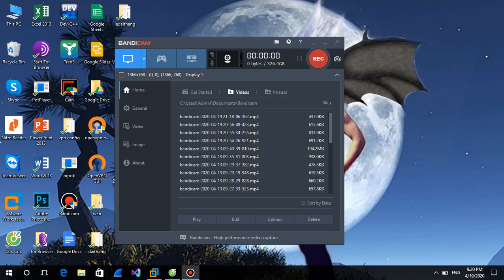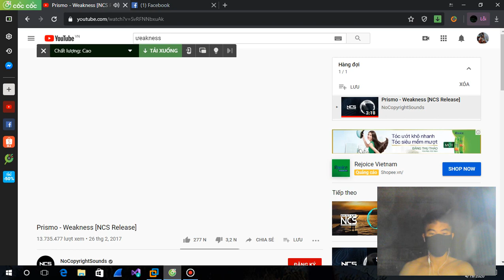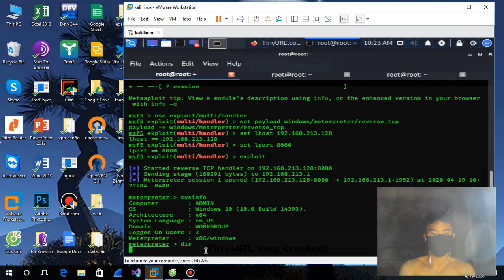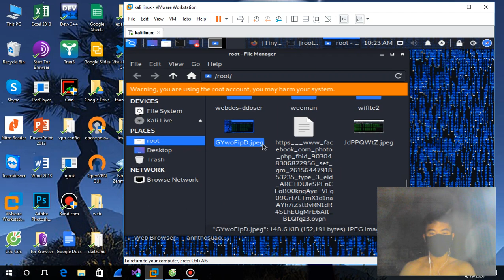firewall attacks Windows 10 operating system with virus by metasploit + veil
không thử nếu không biết